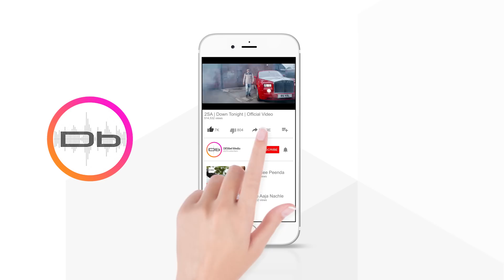Soniye Je Tere Naal | Jazzmeet Singh | feat. Miss England Bhasha Mukherjee Who returned to the NHS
India DOP : Simerpreet Singh (Honey)
UK DOP : Surinder Singh
Editor : Surinder Singh
Model : Bhasha Mukherji

Special Thanks to Simerpreet Singh (Honey) & Nasa Munir Bhai

Translation:

The nature of these beautiful people

is betrayal

They pretend to be all innocent

and ask questions

First they initiate love

Then rob and loot you

Their behavior is amazing and beyond belief

Oh beautiful one if I ever were to betray you

May God take my life

If I ever got frightened about what the people of the World say

and leave you

and leave you

Looking at your face the moon feels embarrassed

God himself regrets creating you so beautifully

Your delicate heart which is like a flower

If I ever break your heart

Oh beautiful one

Oh beautiful one

Oh beautiful one

Oh beautiful one

Oh beautiful one

I will never find anything like you in the universe

I swear on you life by placing my hand on the holy book

If ever I were to let go of you

Welcome to DESIbel Media
to be notified as soon as we upload new videos